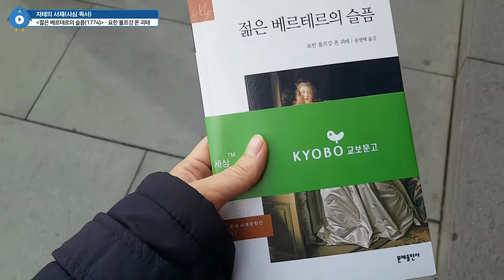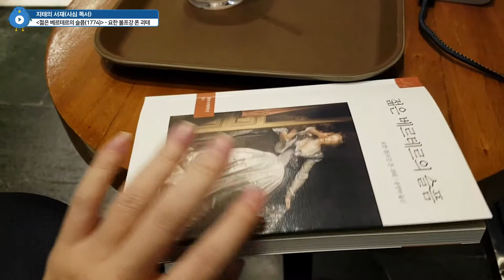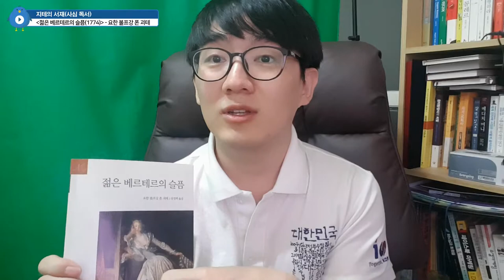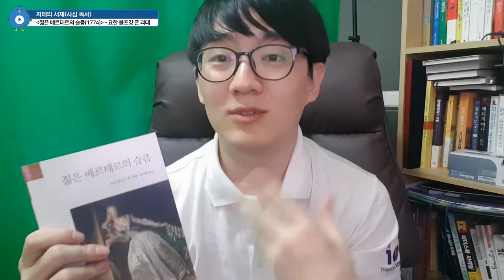젊은 베르테르의 슬픔... 📚 연애소설이긴 한데 수위가 ☺ 부끄부끄 +_+ | 지테의 서재 1화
주인공 베르테르... 그가 안타까운 이유는 그가 사랑했던 사람에게 이미 다른 짝이 있었다는 사실... 그렇게 마음 아픈 일이 또 있을까요. ㅠㅠ

다만 베르테르가 소설에서 표현한 방식은 수위가 좀 세네요. ㅋㅋ 지테 님은 그런 취향 아니에요. ㅋㅋ